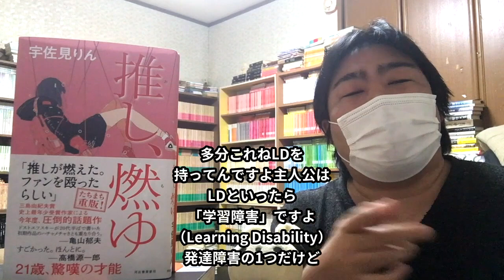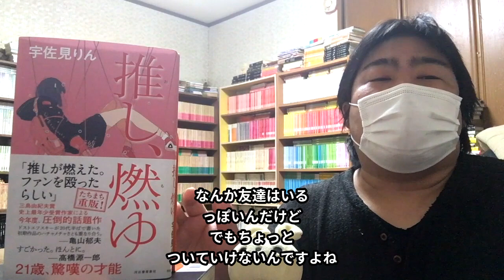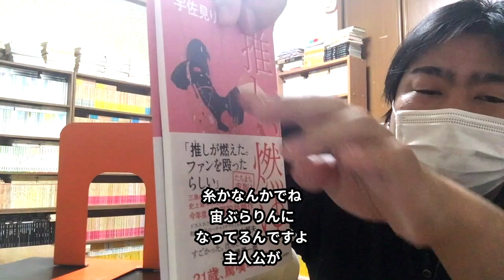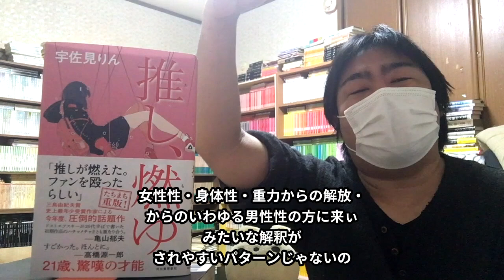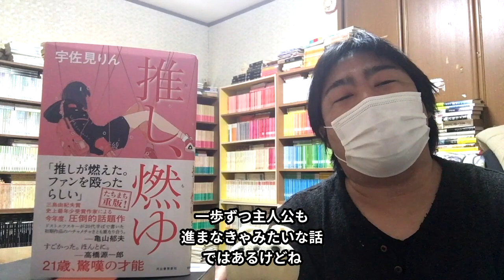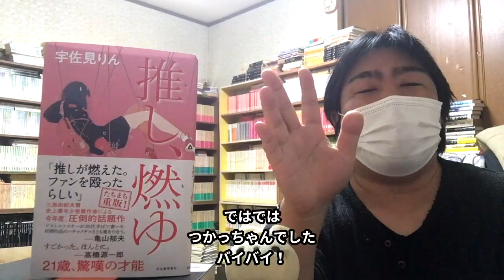【書評】芥川賞候補②宇佐見りん「推し、燃ゆ」アイドルにハマる女子高生の理解のされなさ【純文学・オススメ小説紹介】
今回は、芥川賞候補②宇佐見りん「推し、燃ゆ」を書評します！

第164回 芥川賞･直木賞関係の動画

直木賞候補